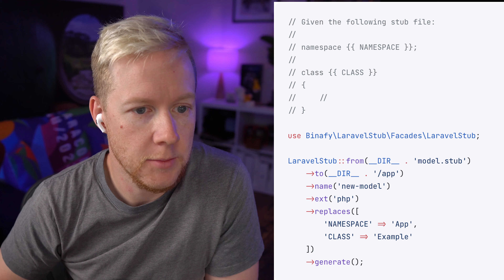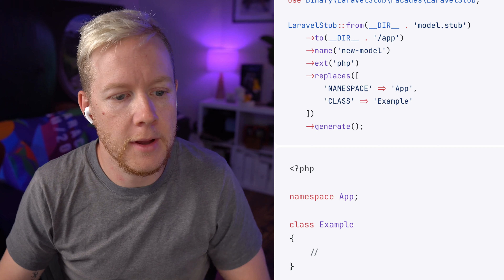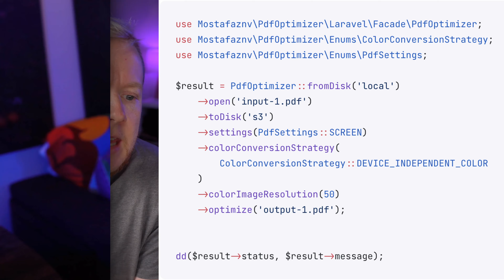212: Fluent helpers, event sourcing, and bartending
Jake and Michael discuss all the latest Laravel releases, tutorials, and happenings in the Laravel community.

# Show Links

# ⏰ Chapters:

04:15 Laravel 11.1
11:20 Laravel 11.2
17:44 Laravel Pint Bail Flag
19:36 Verbs
21:32 Jeffrey Way PhpStorm Setup
28:14 Sentry
30:04 Tempest Highlighter
32:22 Laravel Stub
34:39 Laravel harbor
37:00 PDF Optimizer
38:50 Bartender Laravel Socialite Package
41:59 PCOV
43:36 Creating Helpers